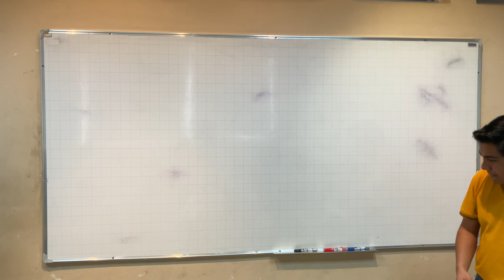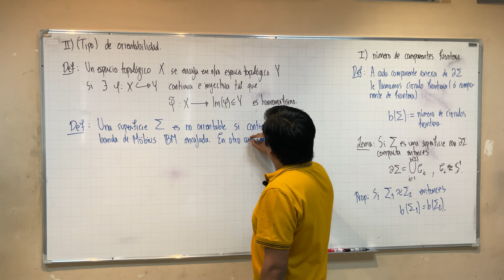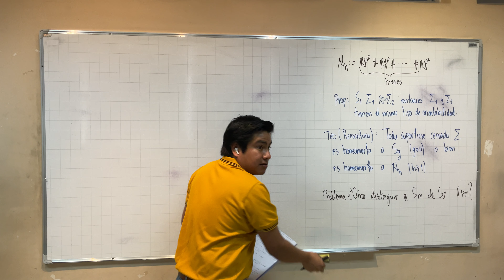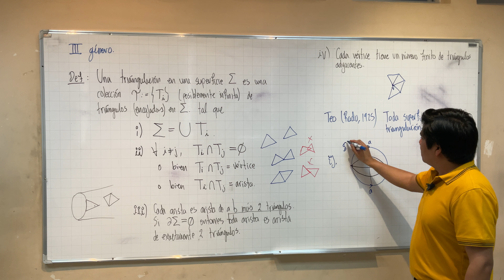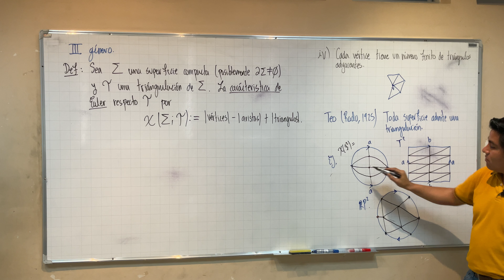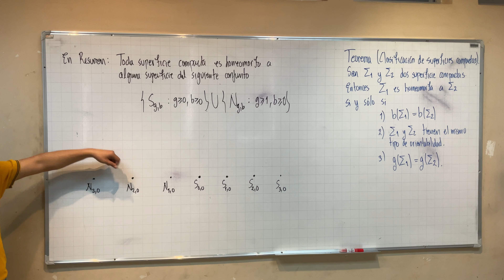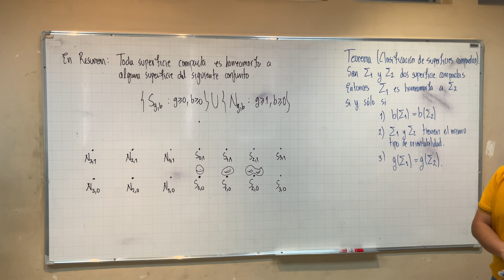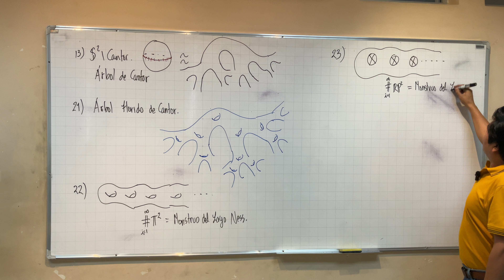Curso IV: Desde la clasificación de superficies hasta M.C.G. (N° 2) - Dr. Israel Morales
La escuela de Verano “Geometría desde la Mitad del Mundo”
Título: Clase N° 2 - IV Desde la clasificación de superficies hasta mapping class groups
Expositor: Dr. Israel Morales, Ph.D. investigador en Departamento de Matemáticas y Estadística de la Universidad de La Frontera (Chile).